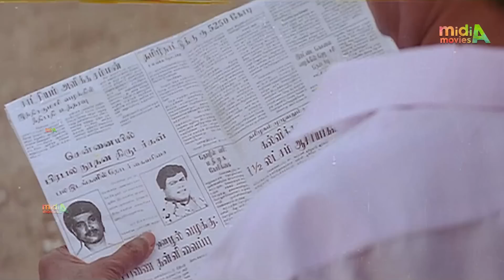என்னயா இந்த நக்கு நக்குற ரசத்த